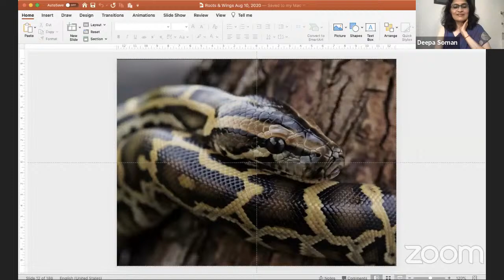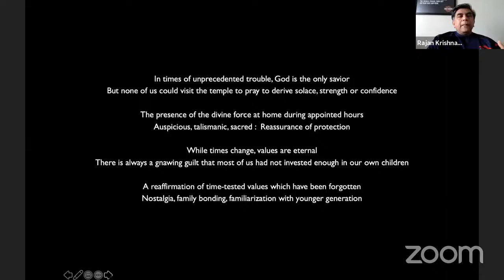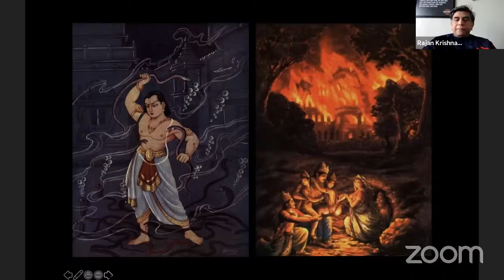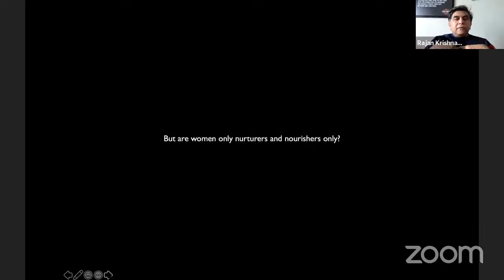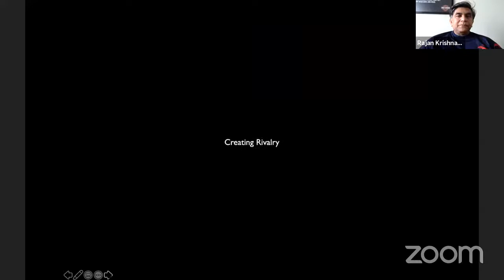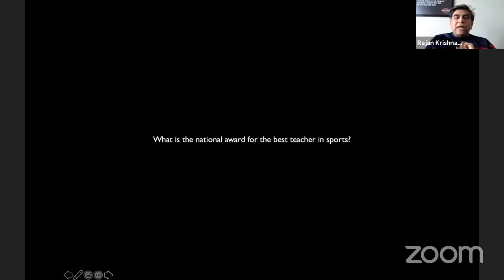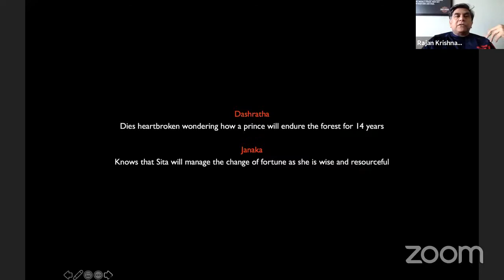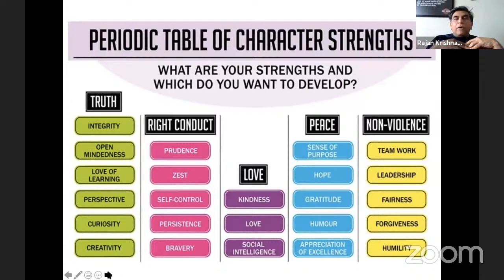S1E11 Indian Mythology and Parenting with Rajan Krishnan | Lumiere Learning Monday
Topic: Indian Mythology and Parenting

Guest Speaker:
Rajan Krishnan, Founder Partner of The Philosopher’s Stone
Core expertise in Culture & People

The relevance of mythology in a VUCA world (Volatility, Uncertainty, Complexity, Ambiguity). He talks about how parents give their children wings, but often forget to give them roots.

Moderated by: Deepa Soman